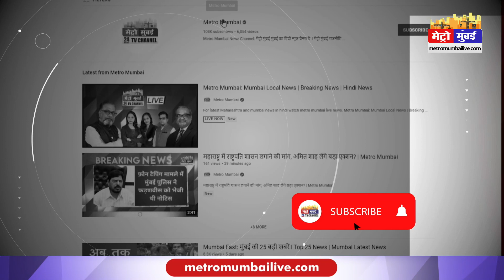भाजपा मर्द है तो सामने से लड़े, नीचपना न करे- Uddhav Thackeray | Devendra Fadnavis |Shivsena